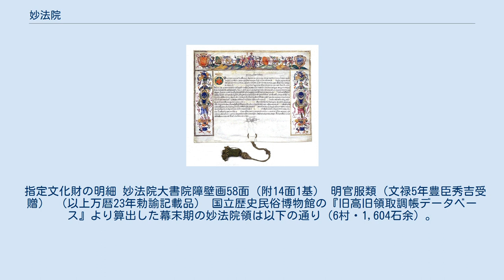妙法院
庫裏 玄関 庫裏内部 宸殿 本堂（普賢堂） 庭園 妙法院（みょうほういん）は、京都市東山区妙法院前側町にある天台宗の寺院。
山号を南叡山と称する。
本尊は普賢菩薩、開山は最澄と伝わる。
皇族・貴族の子弟が歴代住持となる別格の寺院を指して「門跡」と称するが、妙法院は青蓮院、三千院（梶井門跡）とともに「天台三門跡」と並び称されてきた名門寺院である。
また、後白河法皇や豊臣秀吉ゆかりの寺院としても知られる。
近世には方広寺や蓮華王院（三十三間堂）を管理下に置き、三十三間堂は近代以降も妙法院所管の仏堂となっている。
 妙法院は著名社寺が集中する京都市東山区南部に位置する。
付近は後白河法皇の居所であった法住寺殿の旧地であり、近隣には智積院、京都国立博物館、方広寺（大仏）、三十三間堂、新日吉神宮（いまひえじんぐう）、後白河法皇法住寺陵などがある。
近世初期建立の豪壮な庫裏（国宝）や大書院（重要文化財）などが建つが、寺内は秋季などの特別公開の時を除いて一般には公開されていない。
 天台宗の他の門跡寺院（青蓮院、三千院など）と同様、妙法院は比叡山上にあった坊（小寺院）がその起源とされ、初代門主は伝教大師（最澄）とされている。
その後、西塔宝幢院の恵亮が継承し、その教えを伝えたとされている。
その後、平安時代末期（12世紀）、後白河法皇の時代に洛中に移転し、一時は綾小路小坂（現在の京都市東山区・八坂神社の南西あたりと推定される）に所在したが、近世初期に現在地である法住寺殿跡地に移転した。
 『華頂要略』等の記録によると、比叡山三塔のうちの西塔に所在した「本覚院」が妙法院の起源とされている。
しかし、妙法院と本覚院の関係は必ずしも明確でなく、本覚院から分かれて妙法院が成立したとする説、逆に妙法院から本覚院が分かれたとする説、妙法院は本覚院の別号だとする説などがある。
また、妙法院が比叡山から洛中に移転した時期、綾小路小坂から現在地に移転した時期についても正確なことは不明で、近世以前の寺史は錯綜している。
現在地にはもともと文禄4年（1595年）、豊臣秀吉の信任厚い天台僧道澄が開いた照高院があった。
 事実上、妙法院が日本史に登場するのは後白河法皇の時代である。
後白河天皇は、在位3年足らずで譲位し、保元3年（1158年）には上皇、嘉応元年（1169年）には出家して法皇となった。
この間、後白河上皇は譲位後の居所・院御所である法住寺殿の造営を進め、永暦2年（1161年）からここに住むようになった。
ここで院政が行われ、また御所の西側に千体千手観音像を安置する巨大な仏堂（蓮華王院＝三十三間堂）が建てられたことは史上名高い（三十三間堂の落慶は長寛2年〈1164年〉）。
上皇は永暦元年（1160年）には御所の鎮守社として比叡山の鎮守社である日吉社を勧請して新日吉社を、信仰している熊野三山から熊野権現を勧請して新熊野社を建立している。
 この新日吉社の初代別当（代表者、責任者）に任命されたのが、嘉応2年（1170年）頃に鴨川の東・綾小路の地に移転してきた妙法院の僧・昌雲であった。
昌雲は御子左家（みこひだりけ）の藤原忠成の子であり、天台座主を務めた快修の甥にあたる。
昌雲は後白河上皇の護持僧であり、上皇からの信頼が篤かったという。
妙法院は上皇の御所内にある法住寺と新日吉社を末寺とし、管理下に置いた。
 妙法院の門主系譜では最澄を初代として、13代が快修、15代が後白河法皇（法名は行真）、16代が昌雲となっている。
続く17代門主の実全（昌雲の弟子で甥でもある）も後に天台座主になっている。
18代門主として尊性法親王（後高倉院皇子）が入寺してからは門跡寺院（綾小路門跡）としての地位が確立し、近世末期に至るまで歴代門主の大部分が法親王（皇族で出家後に親王宣下を受けた者を指す）である。
 鎌倉時代の妙法院は「綾小路房」「綾小路御所」「綾小路宮」などと呼ばれたことが記録からわかり、現在の京都市東山区祇園町南側あたりに主要な房舎が存在したと思われるが、方広寺大仏に隣接する現在地への移転の時期などは正確にはわかっていない。
 豊臣秀吉が造営していた方広寺の大仏殿が完成したのは文禄4年（1595年）のことであった。
この年以降、秀吉は亡父母や先祖の菩提を弔うため、当時の日本仏教の八宗（天台宗、真言宗、律宗、...